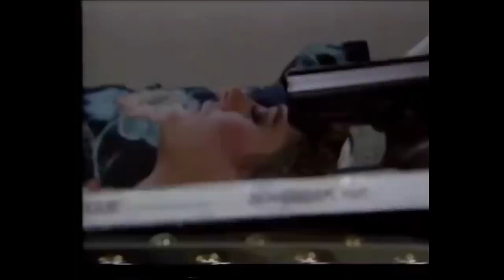Películas HORRIBLES Que NO CONOCES: AGRESIÓN EN LA CASA DEL TERROR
Hoy hablaremos de AGRESIÓN EN LA CASA DEL TERROR, una auténtica basura pero con momentos legendarios. Telequinesis, asesinatos y mucho miedo. Posiblemente la película más machista que hayamos visto nunca. Después de verla, cualquier película, por mala y retorcida que sea, te parecerá coherente, bien rodada y previsible.